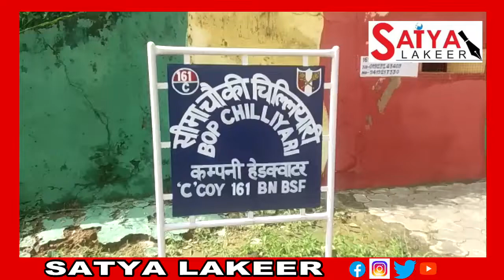Alert BSF Jammu troops foiled a major Smuggling bid in Samba area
Alert BSF Jammu troops foiled a major Smuggling bid in Samba area, one Pak Intruder shot and injured and Narcotics recovered